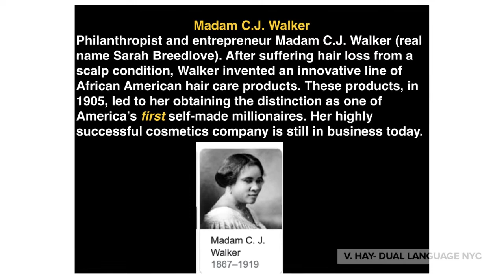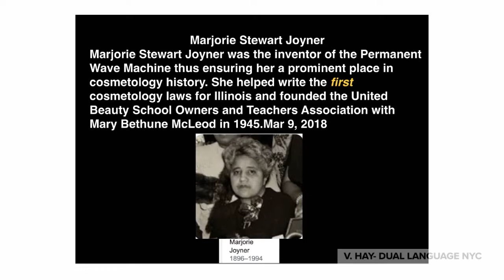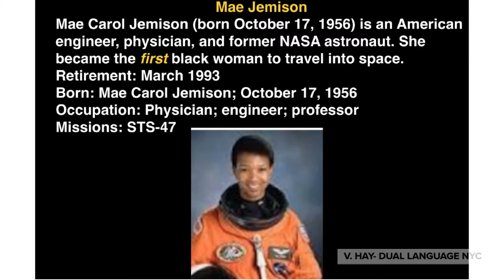Black Women In History. Black History Month Read- aloud for kids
Learn about little-known African-American women who have made great contributions to the United States.